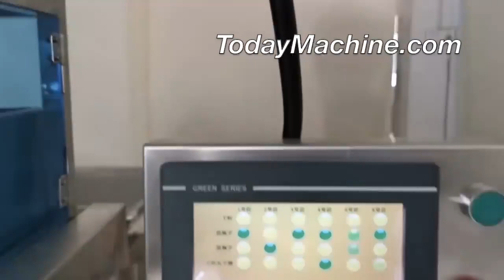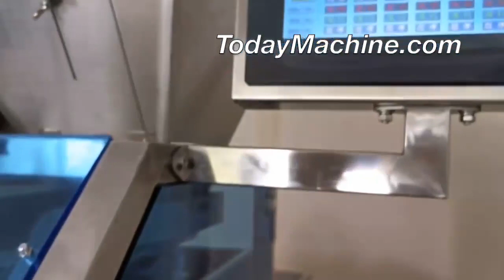Factory price multi head weigher bottle rotary filling line with scale weigher packing machine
Packing Materials
VFFS+DCS
boxing belt
sugar packaging machine
packing machine
packaging machine
ajinomoto
photo sensitive seal machine
snus cans
food packing machine
mechine
nepal honey
spices grinding machine
dhoop machine
rescue capsule
coca seeds
agarbatti machine
note book machine
herbal condoms
coffee packaging machine
mixing machine
plastic packaging machine
dj mixer
grinding machine
packing
mixer machine
capsule hotel
chocolate packaging machine
mixing equipment
hookah
powder mixing machine
pillow
injection molding machine
extruder